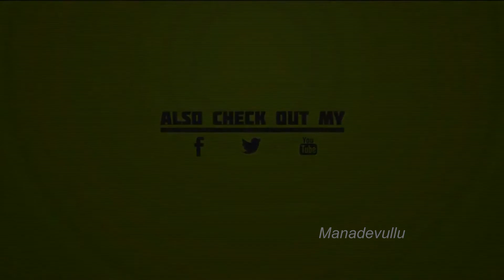తెలుగువారి మహావిష్ణువు ఆలయంలోని రహస్యాలు | Facts About Sri Maha Vishnuvu Krishna Dist | Mana Devullu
తెలుగువారి మహావిష్ణువు ఆలయంలోని రహస్యాలు!.Facts About Sri Maha Vishnuvu Krishna Dist.

Welcome to the Official Youtube Channel of Man Devullu!! We bring you informative and interesting Facts about Gods and Goddesses!!

Amazon Bestsellers
Our most popular products based on sales. Updated hourly.